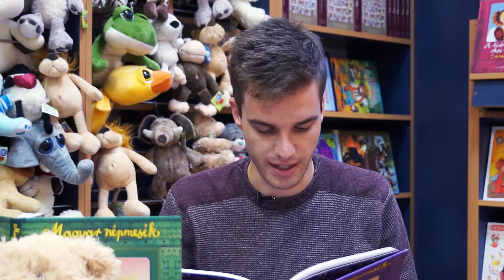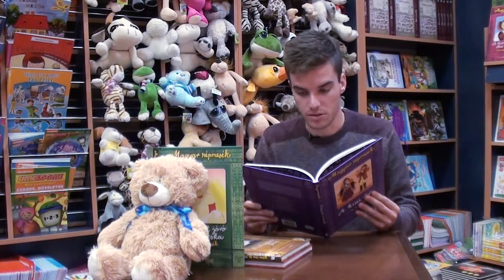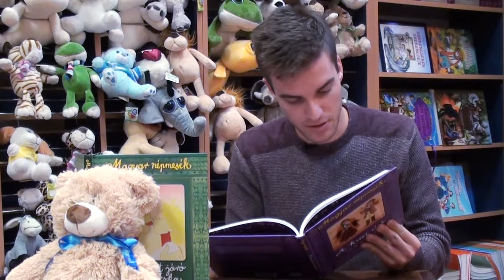K&H gyógyvarázs mesedoktorok - Piros malac